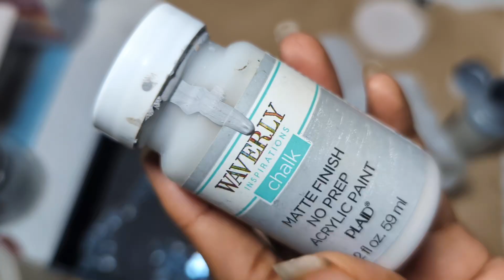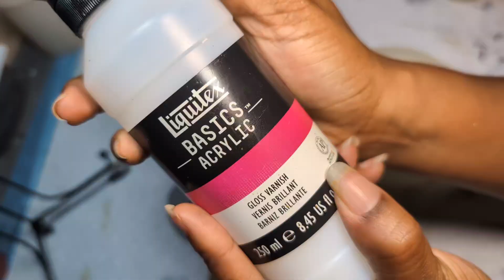Completing Air Dry Clay, Resin and Geode Themed Pieces!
I had several small unfinished pieces sitting around, so I dedicated a weekend to getting some completed. Once they were done I saw I was clearly in a geode mood. The small gray geode and the green geode slice were made using air dry clay, the pink by using an mdf geode slice.  I made the full resin piece to go with some decor in my living room!